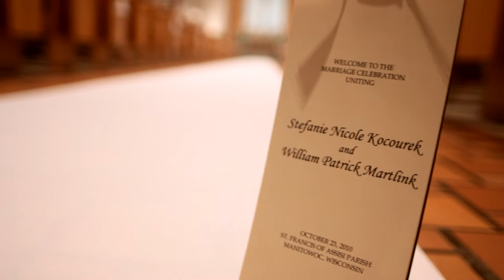Stefanie + Bill | Same-Day Edit | Wedding Video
Preparation and wedding ceremony highlights edited for presentation at the reception.  Projected on to 5 large screens.